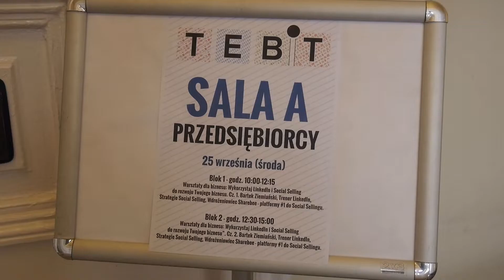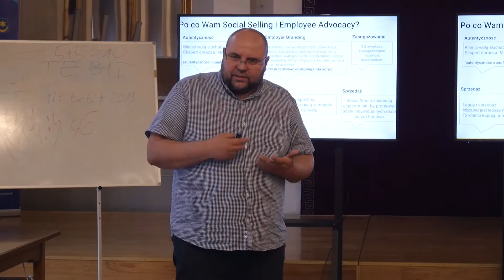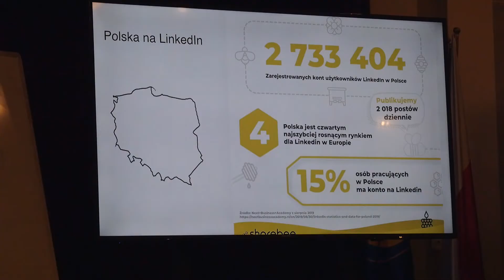Tarnów eBiznes TRIP - II edycja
„Tarnów eBiznes TRIP” to trzydniowy projekt warsztatowo-szkoleniowy dedykowany młodzieży szkolnej, studentom i przedsiębiorcom.